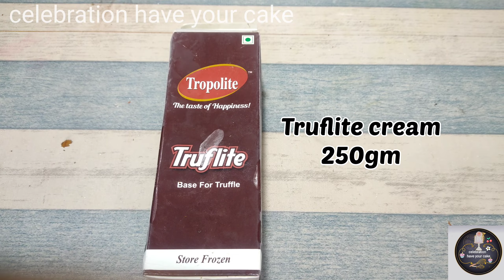Chocolate Truffle with Tropolite Truflite cream | How to make truffle | chocolate ganache part 9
How to make chocolate truffle..